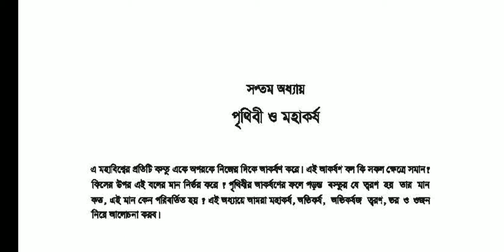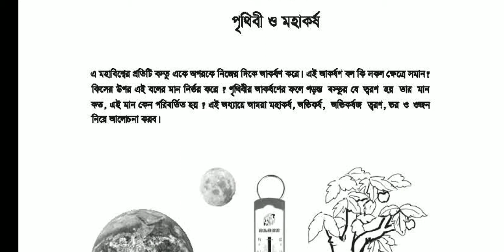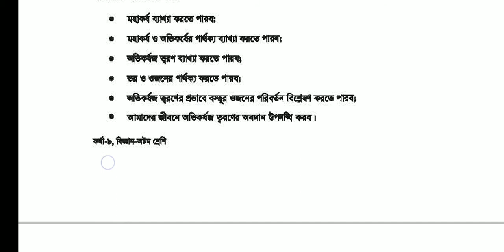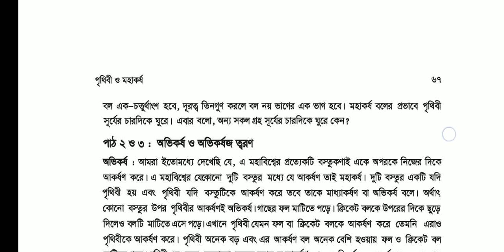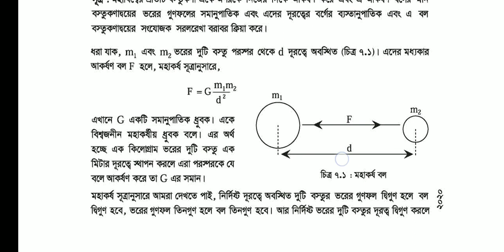বিজ্ঞান, শ্রেণি ৮ম, অধ্যায় ৭ম, লেকচার ১,SZ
শ্রেণি:৮ম
বিষয়:বিজ্ঞান
অধ্যায়:৭ম(লেকচার-০১)
শিক্ষক: মো:শামসুজ্জামান, প্রদর্শক(রসায়ন)